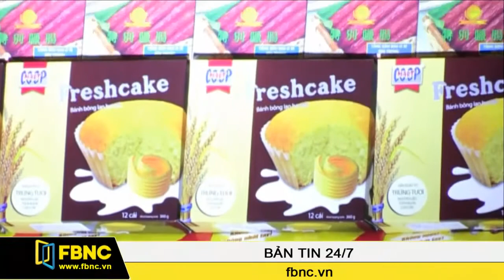Kỷ lục mô hình cột mốc chủ quyền biển đảo bằng hàng Việt!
Mô hình cột một chủ quyền biển đảo Việt Nam được làm từ 6.000 sản phẩm Việt, Mô hình này đã được Tổ chức  kỷ lục Việt Nam công  nhận xác lập kỷ lục mô hình cột  mốc chủ quyền biển đảo Trường Sa được ghép từ hàng hóa Việt Nam lớn nhất, tại buổi công bố chương trình "Tự hào Hàng Việt" của Liên hiệp hợp tác xã Saigon Coop.